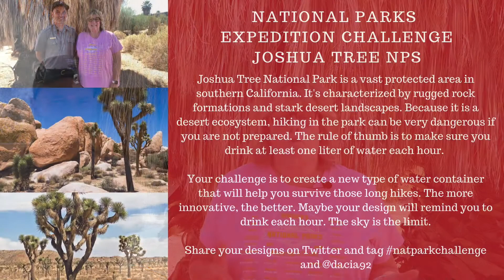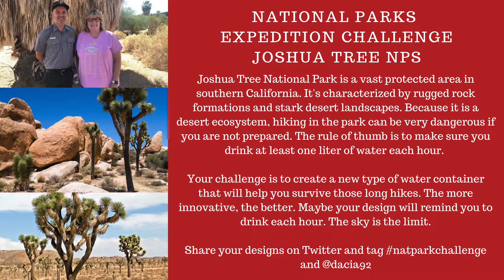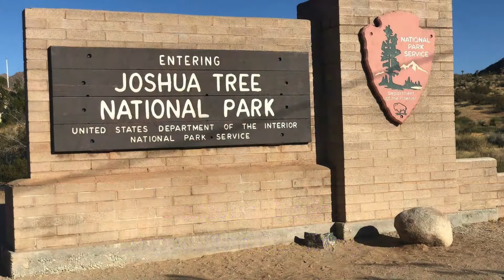National Parks Expedition Challenge: Joshua Tree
Join Dr. Drizzle and Ranger Christian Delich on a tour of Joshua Tree National Parks in Southern California. Our STEM Challenge asks students to design a new type of watering system for hiking.